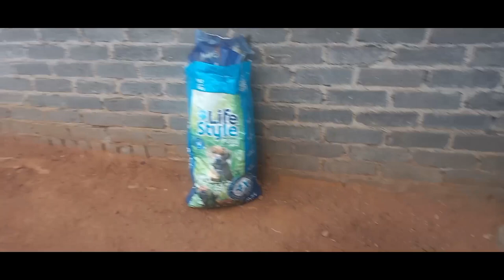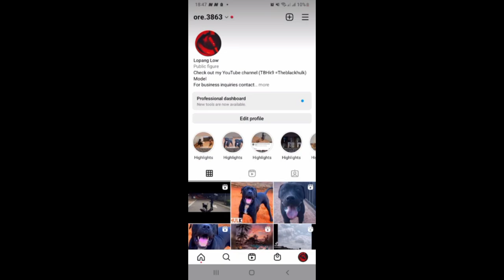Best guard dog breed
Protection training and work. The best guard dog breed and its character. The top body weight and stature .Theblackhulk and Raven of TBHK9.KENNELS. Puppies will be sold at June and July.